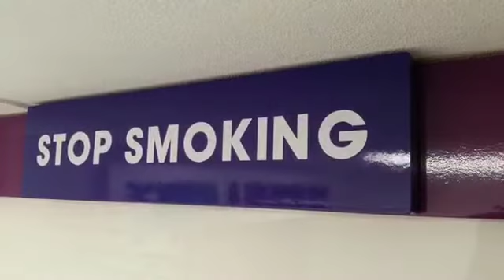Pharmacy - Total Transformation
Great to see a very busy local pharmacy get a face lift, creates a great buzz for the village. The store looks amazing, the customers were full of compliments